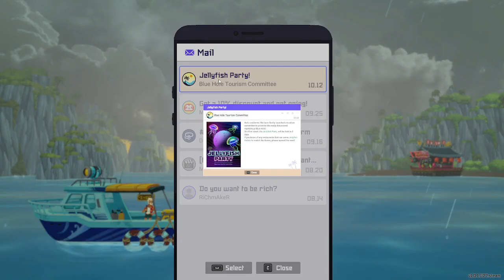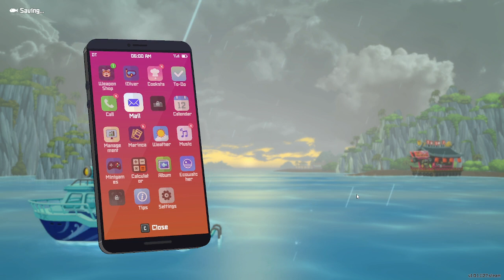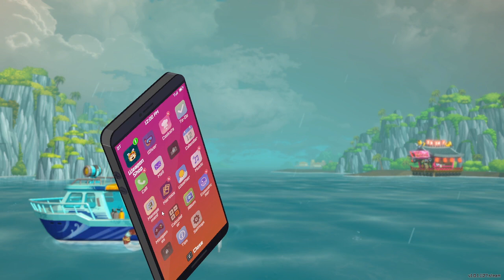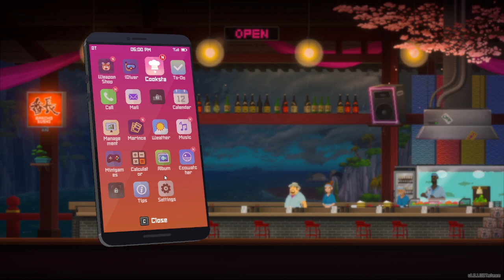Dave the Diver Ep 9: (Jellyfish Party Day 1)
Episode 9 : Jellyfish grind for the party at the restaurant.